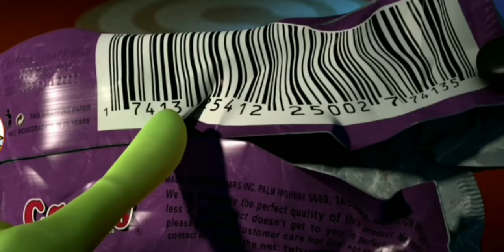May 2, 2022